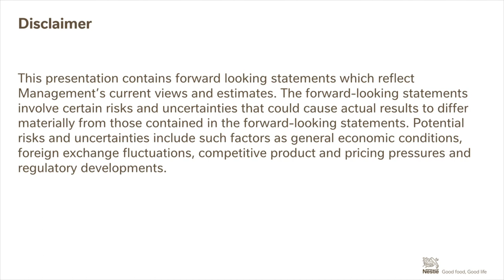Nestlé Investors | JP Morgan fireside chat with Nestlé CEO Mark Schneider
Watch the fireside chat with Celine Pannuti, Managing Director, Head of European Consumer Staples, and Nestlé CEO Mark Schneider.